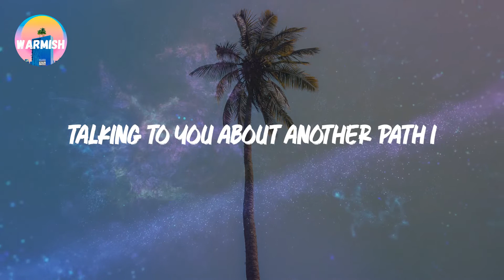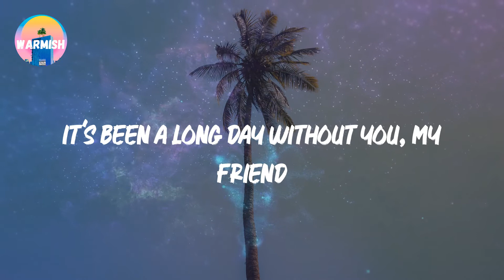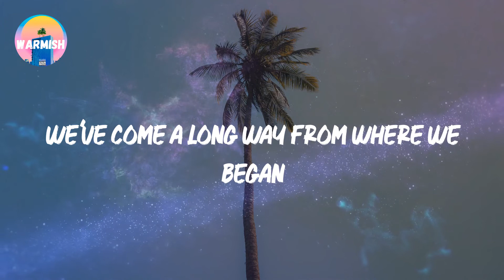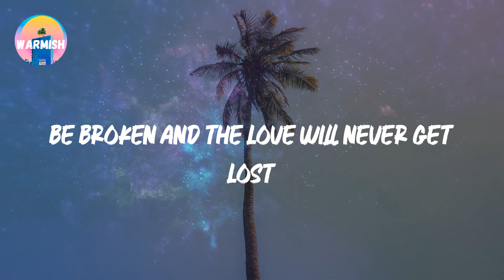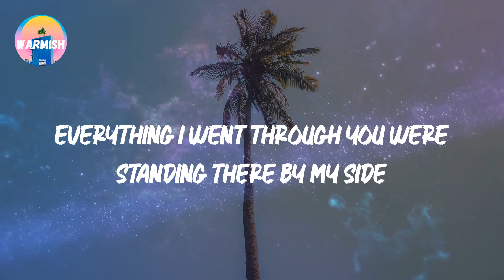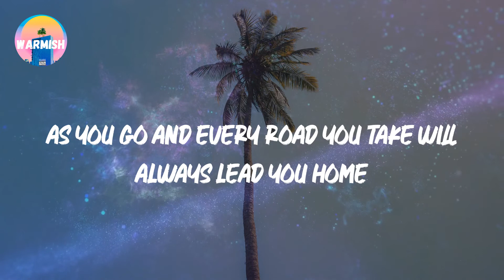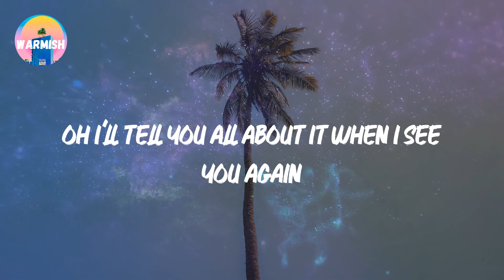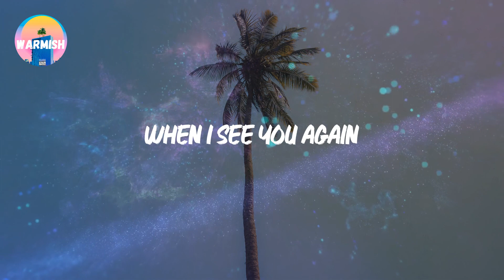Wiz Khalifa - See You Again (Lyrics)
🎵 Lyrics: Wiz Khalifa - See You Again